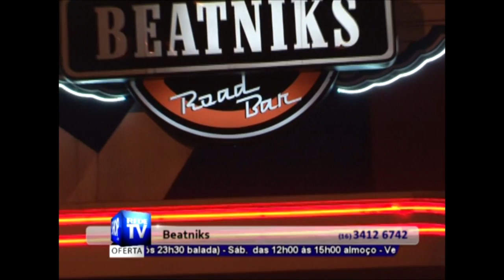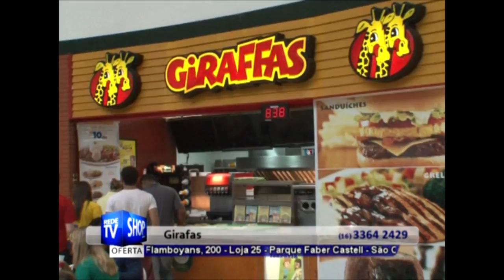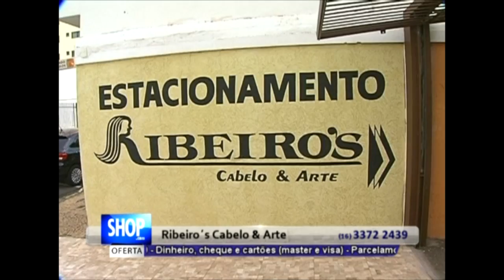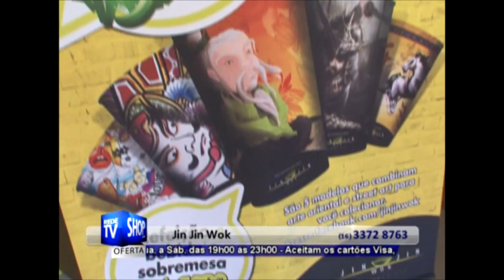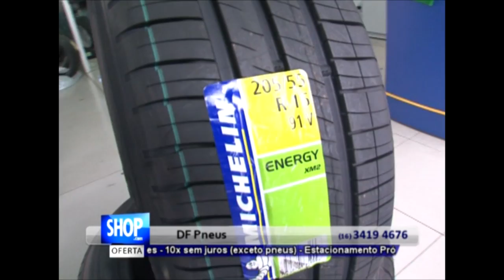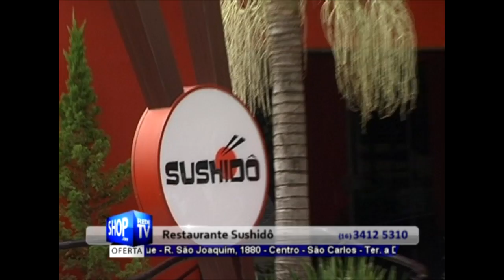SIMULADO AO VIVO REDE TV SHOP SAO CARLOS S29